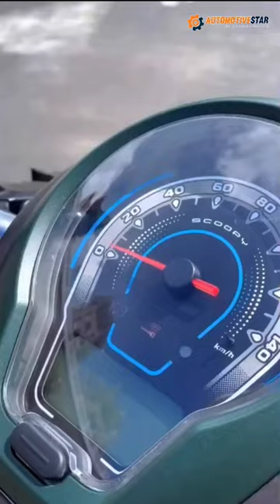2023 New Honda Scoopy | Green Army